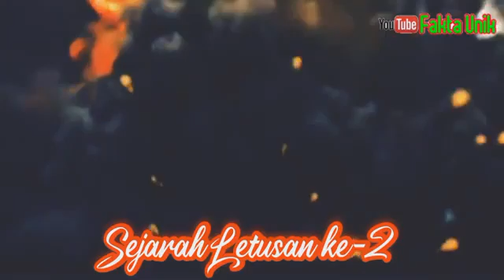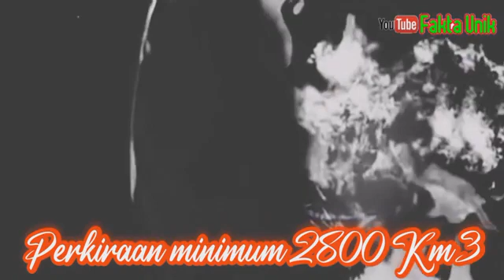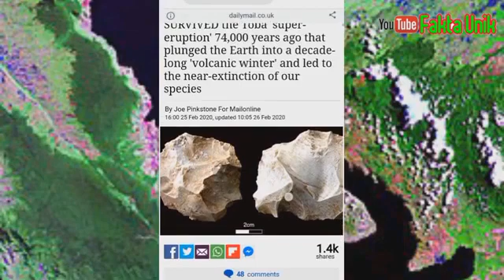Sejarah Dan Bukti Ilmiah Letusan Gunung Berapi Toba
Gunung Toba adalah gunung Supervolcano Purba, Meletus terakhir kali 74.000 Tahun lalu, letusan nya membuat 1/4 Bumi. Populasi manusia dan Hewan punah secara drastis akibat Perubahan cuaca yang sangat Ekstrim.